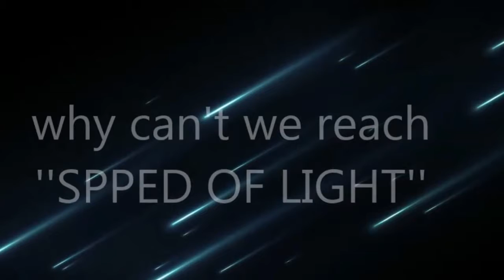WHY SPEED OF LIGHT IS IMPOSSIBLE TO US IN TELUGU|మనము ఎందుకు light spped తో travel చేయలేము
In this video I will show yow the reasond why we can't travel time,and also how light is acheving it's speed,speed of light is important in our life,by acheiving it we can travel time,time travel can be done by acheiving light speed ,even einstien predicted the equation,but he didn't told us how achieve light speed,scientists are conducting many experiments to acheive light speed,but photons are the key for achievinh light speed ,because photons are zeroweight,time travelling becoming mysterious because we cany acheive the speed of light ,even no one predicted the exact speed of light however this video makes you clear about acheiving speed of light is impossible